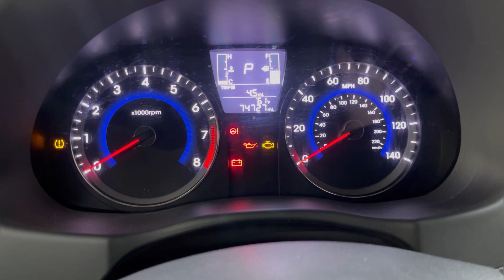Мини обзор. Hyundai Accent. 2017